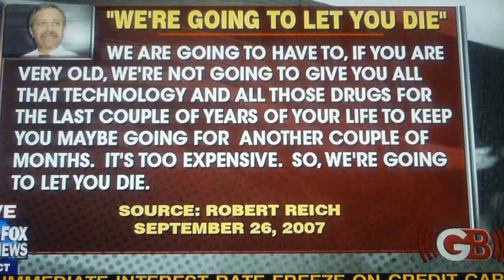We are going to let you die!!!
This is what they really think!!!